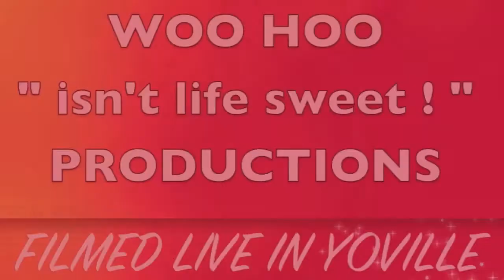VIKINGS - THREE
Animated dragon in wall cage , animated dragon compass, animated fire dragon and Ice dragon and some animated workers as well as blinkers